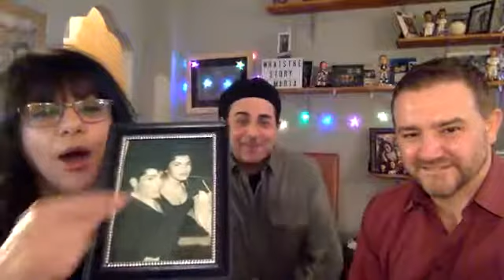What's the Story with Maria Episode 88